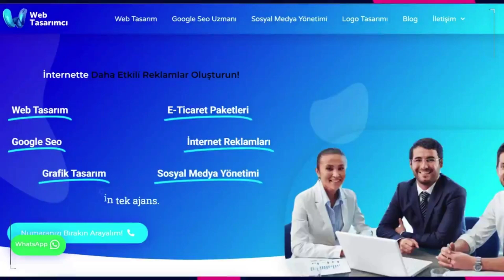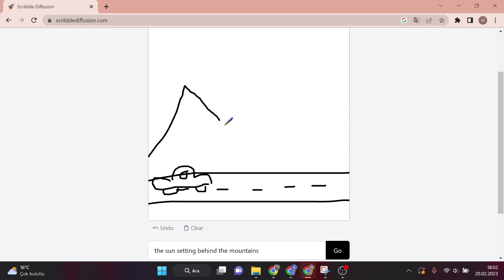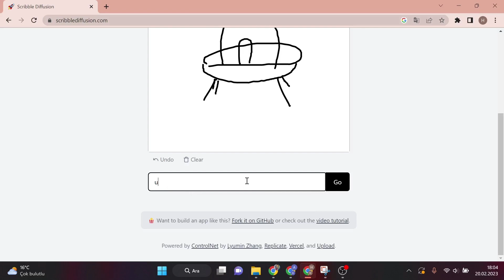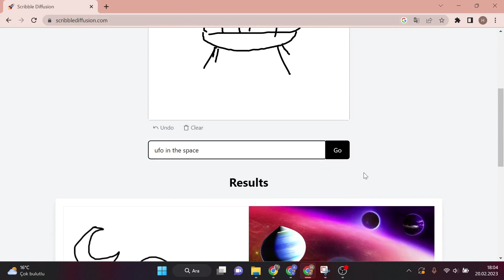ÇİZDİĞİNİ GERÇEK GÖRSELE DÖNÜŞTÜREN YAPAY ZEKA! - YAPAY ZEKA SINIR TANIMIYOR!